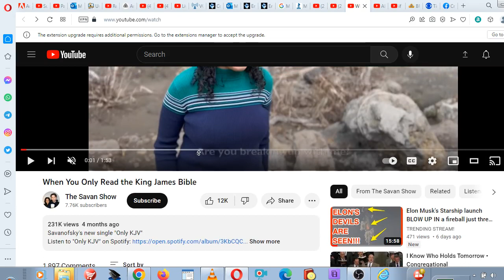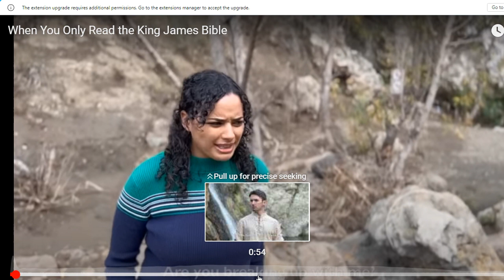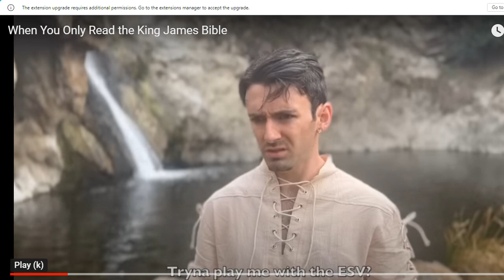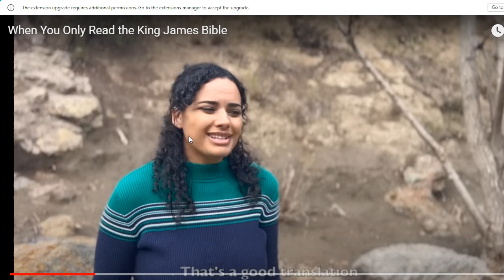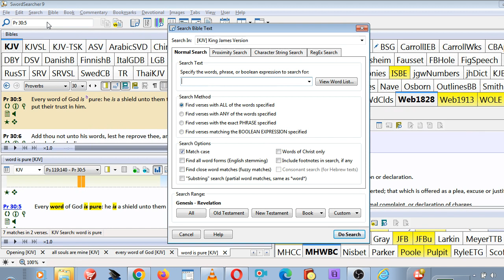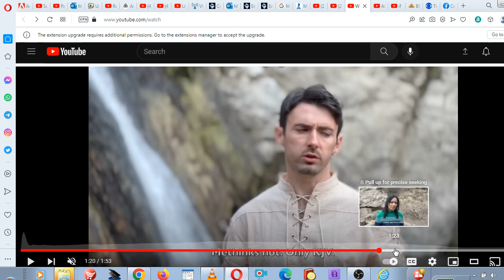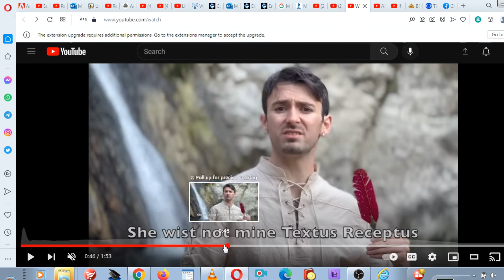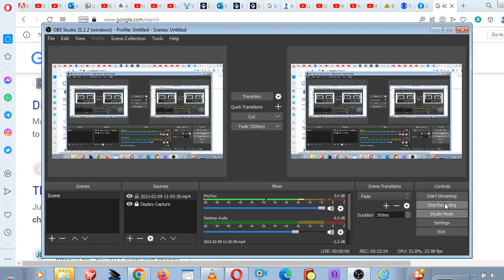THE TRUTH - When You Only Read the King James Bible - Refuting the Savan Show Song warning exposed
I said the NIV has like 40,000 changes, but I think I wrong, it is more like 70,000 changes if I remember correctly.  If you read English, use the King James Bible.  Amen